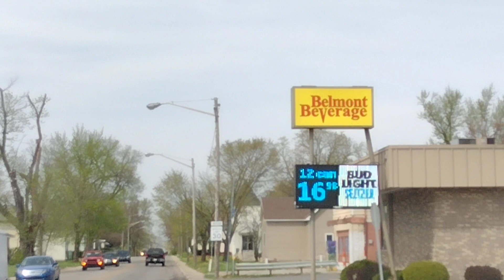🏙️ Driving through Fort Wayne Indiana with guest Part 2🏙️